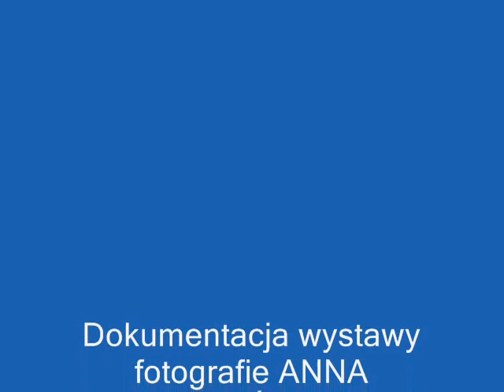ALEKSANDRA IWACHÓW WYSTAWA OBRAZÓW W KLUBIE MALARZY ZPAP OK.